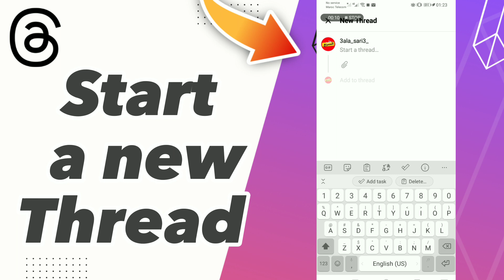How to Start a new Thread on threads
in this video we discuss :